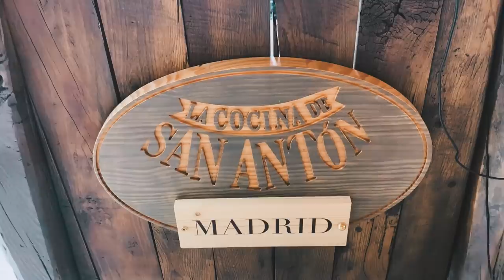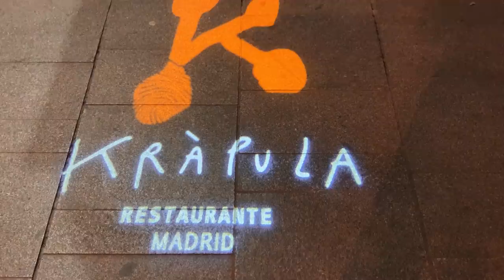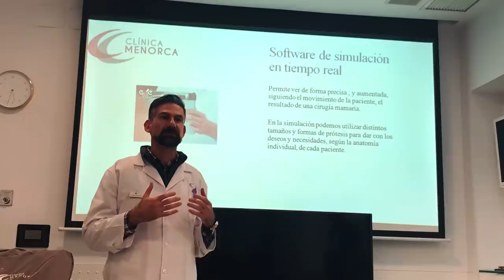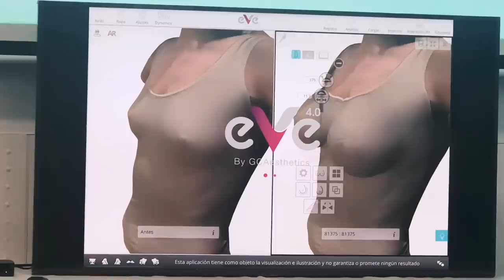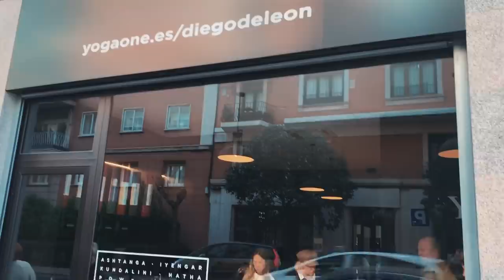Todas las Novedades del CosmetikTrip18 Madrid | Maria José Cayuela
Fui una de las afortunadas en vivir la edición 18 (año 2020) del CosmetikTrip celebrada en Madrid. En el video de hoy os voy a explicar todas las novedades de este año en productos de belleza y tratamientos beauty. También vais a descubrir diferentes marcas de moda y lifestyle que nos han acompañado en este viaje. ¡Preparadas para vivir juntas este viaje!